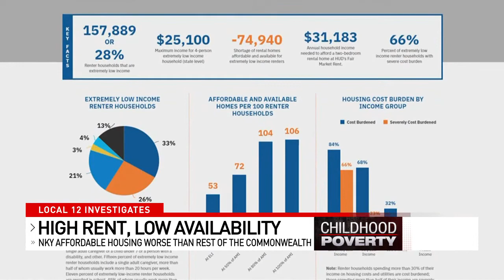Northern Kentucky affordable housing issue worse than rest of commonwealth